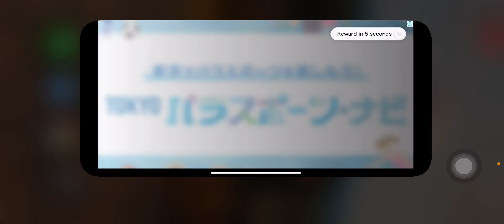Why Cant I Cat Spam Well???